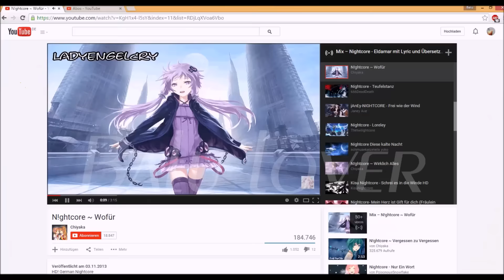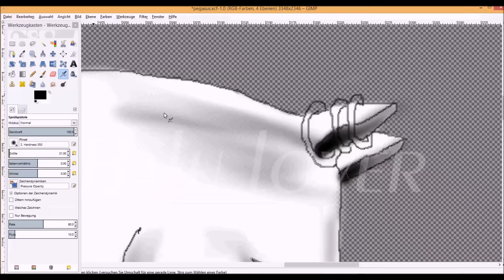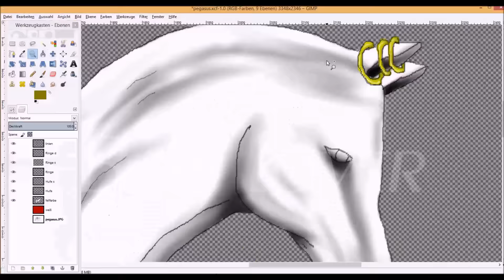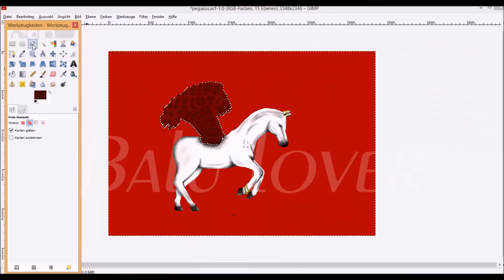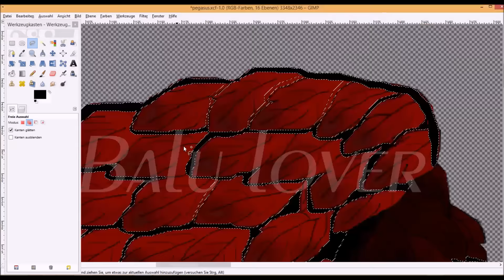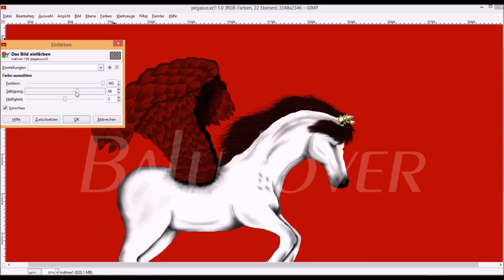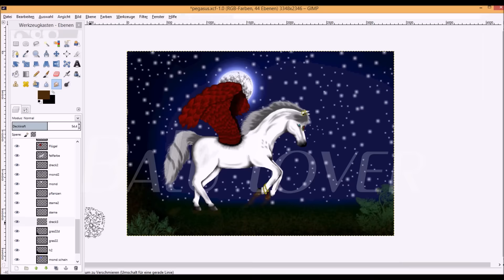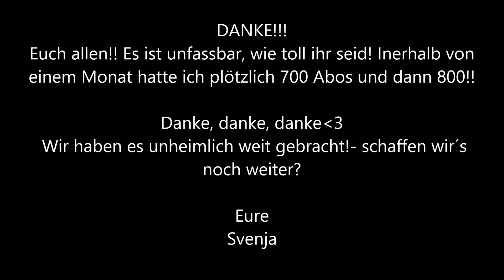700 + 800 Abospecial!!!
LIES MICH!
Tut mir leid, das so lange keine Videos mehr kamen! Und das es jetzt ein zusammengefasstes Abospecial gibt! Dafür hab ich statt 2 oder 3 Stunden auch 6 Stunden für das Speedpaint gebraucht, da es statt ein Pferd, ein Pegasus geworden ist ´:D
Ich hoffe es gefällt euch und ihr vergebt mir ;)
LG Svenja :)